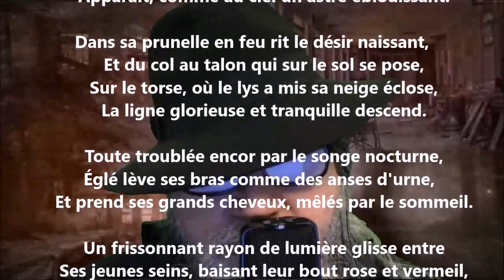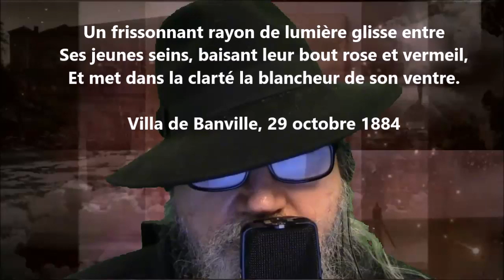Églé - Théodore de Banville lu par Yvon Jean